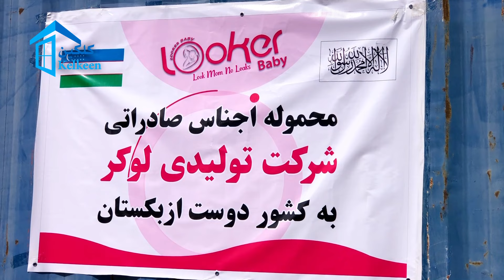به ارزش 250 هزار دالر صادارات افغانستان به ازبکستان-Afghanistan exports to Uzbekistan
In this show, Omid Faizi participated in the opening ceremony of the shipment of goods exported by Loker Manufacturing Company to Uzbekistan
The good news is that Loker's production factory signed an agreement worth 250 thousand dollars with Uzbekistan to export their products to this country.

تشکر از اینکه شما بیننده چینل یوتیوپ کلکین هستید.
درین نمایش امید فیضی در مراسم افتتاح محموله اجناس صادراتی شرکت تولیدی لوکر به کشور ازبکستان اشتراک کرده
خبر خوب اینکه فابریکه تولیدی لوکر به ارزش 250 هزار دالر یک قرار داد با ازبکستان بسته است تا محصولات شان را به این کشور صادر نمایند.

په دې نندارتون کې عمید فیضي ازبکستان ته د لوکر تولیدي شرکت له خوا د صادر شویو توکو د لېږد په مراسمو کې ګډون وکړ.
ښه خبر دا دی چې د لوکر د تولید فابریکې له ازبکستان سره د ۲۵۰ زره ډالرو په ارزښت تړون لاسلیک کړ چې خپل تولیدات دغه هېواد ته صادر کړي.